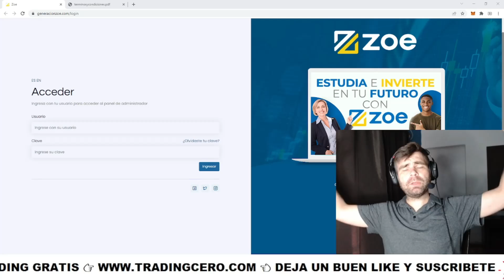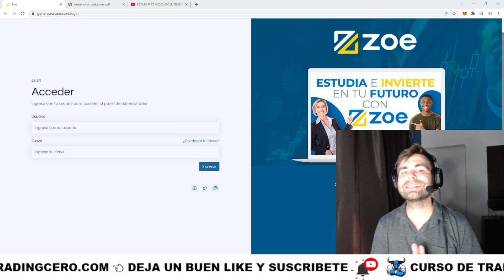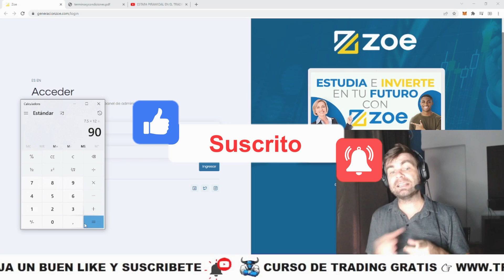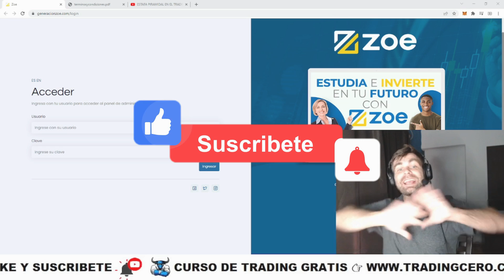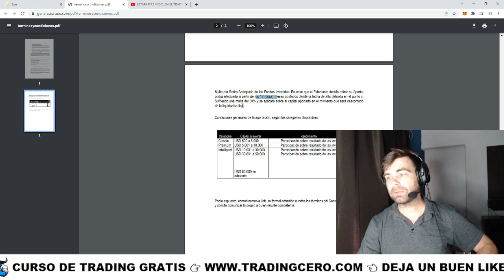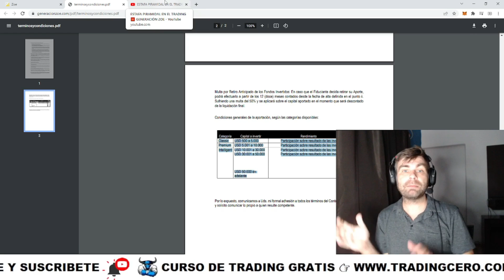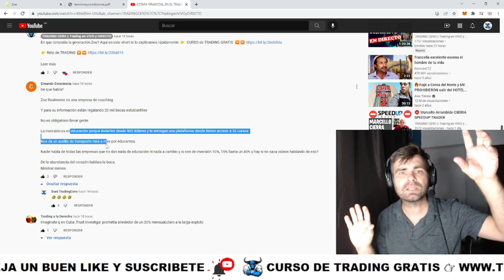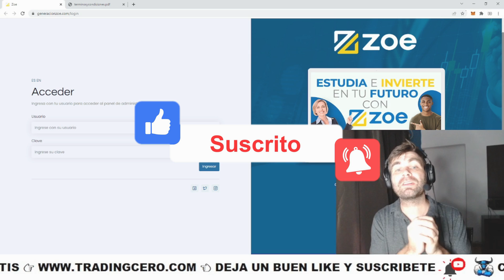TRADING: ESTAFA PIRAMIDAL- ESQUEMA PONZI 👉 GENERACIÓN ZOE 👉 PEDIDO DE CAPTURA LEONARDO COSITORTO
Como funcionaba una de la estafas piramidales mas grande de los últimos años donde hoy su fundador se encuentra prófugo de la justicia.